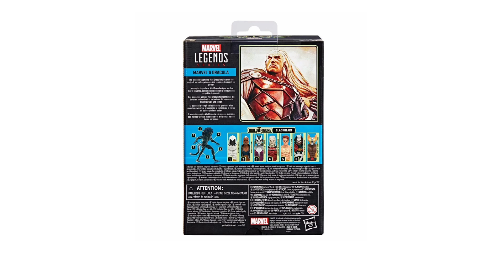Hasbro Marvel Legends Strange Tales MARVEL'S DRACULA BAF Black Heart Wave Action Figure (Pre-order)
SLIDE SHOW:
Promotion Shots